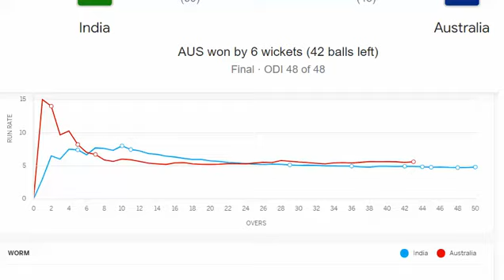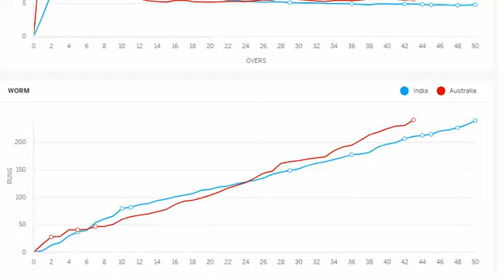ICC WC Cricket 2023 Part 13 (final)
The final moment of ICC Men's Cricket World Cup India 2023...